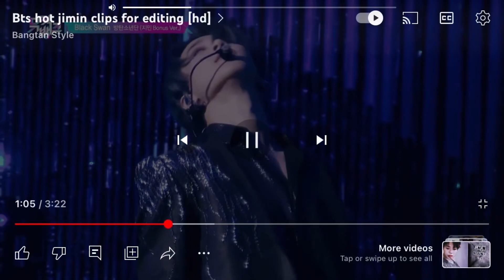BTS Jimin a nonsense Christmas fmv